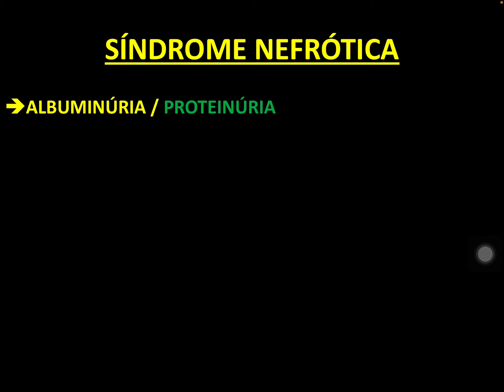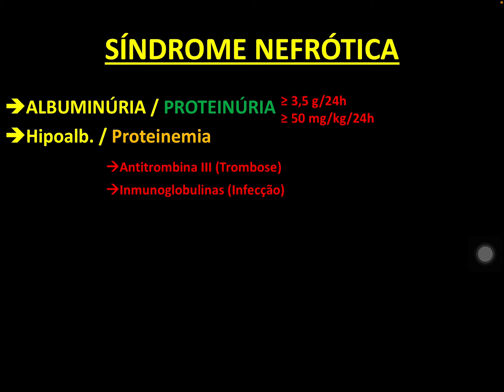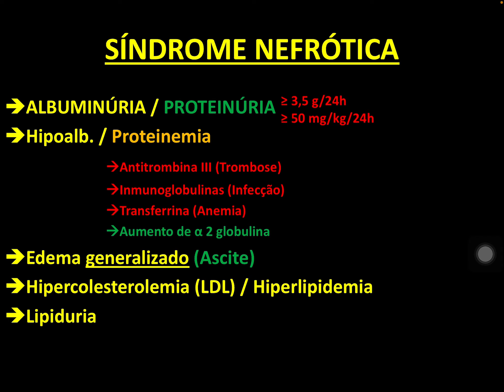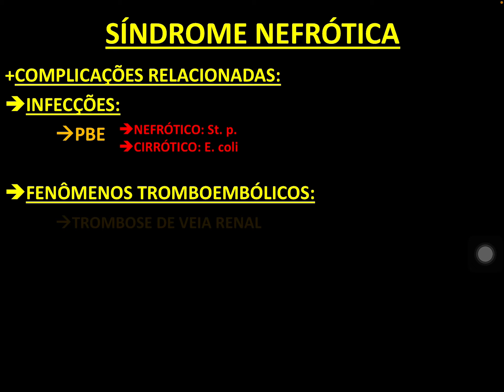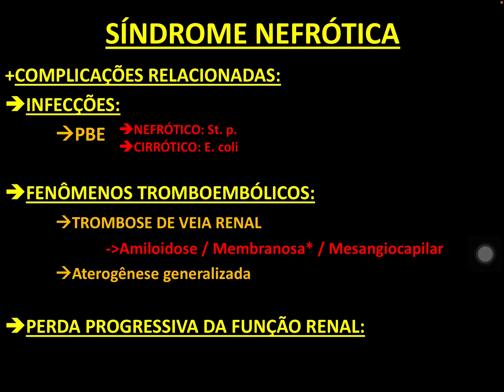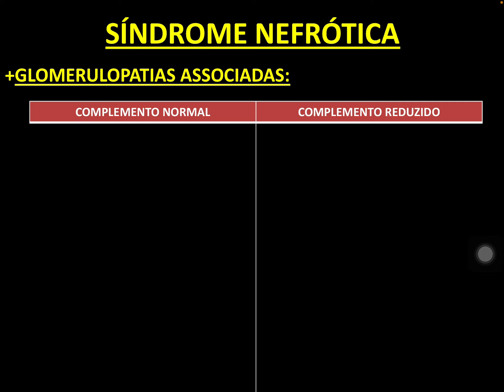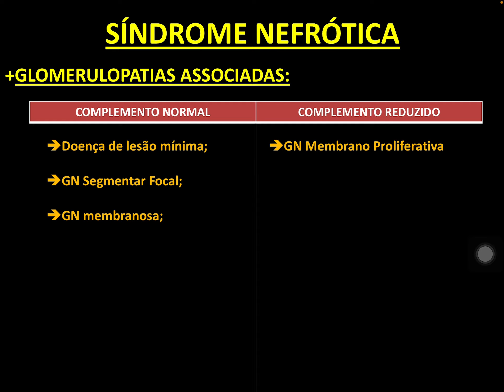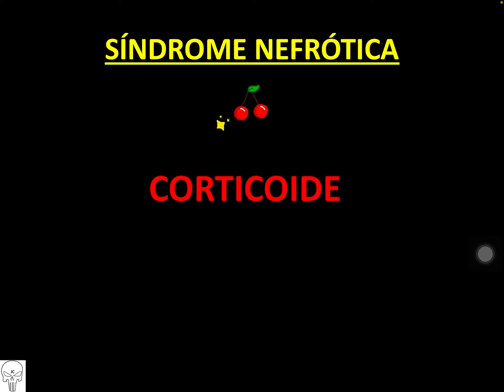Síndrome nefrótica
Fala galera, vídeo geral sobre síndrome nefrótica.